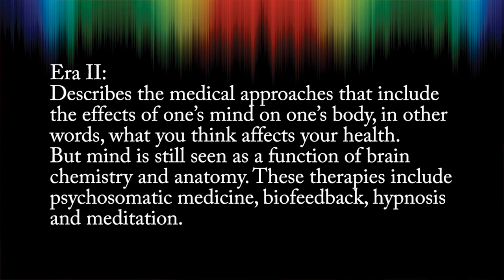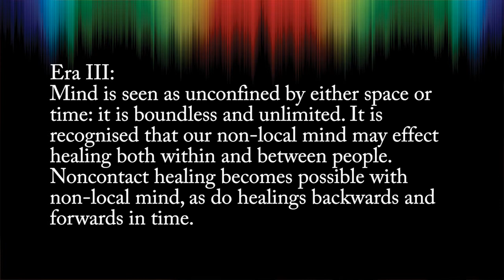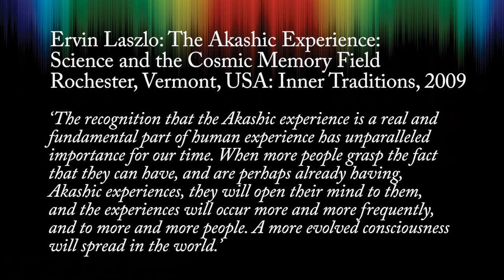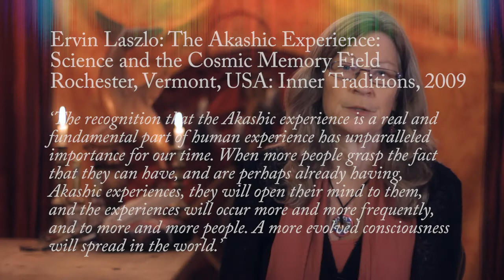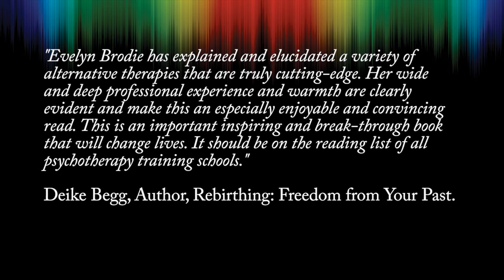Evelyn M. Brodie: Temenos Touch: the art and science of integrated medicine and non-local healing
Temenos Touch provides a long awaited bridge between the frequently ridiculed world of complementary therapies and quantum physics, medicine and neuroscience. It is a weaving together of the theoretical and the practical, drawing on many lineages. It lays before even the sceptical reader a way of stepping into true autonomy.

This book aims to be both theoretical and practical, describing the why and how of a range of techniques, which are most definitely not just for use by so-called new age or spiritual healers. These are techniques that can be widely used in an evolving, integrated, body-mind healthcare system that will hopefully become the healthcare system of generations to come.

On a practical and experiential level the healing practices described come from shamanic traditions, particularly those of the Andes, the Qero and Alberto Villoldo, as well as craniosacral therapy, Reiki, tantric yoga, breathwork and meditation, constellations methodologies, trauma therapy and past life regression.

The book also includes scientific explanations of how these healing practices work, which come from renowned academic leaders and researchers within the varied disciplines of quantum physics, non-locality, psychoneuroimmunology, neuroscience and psychotherapy.